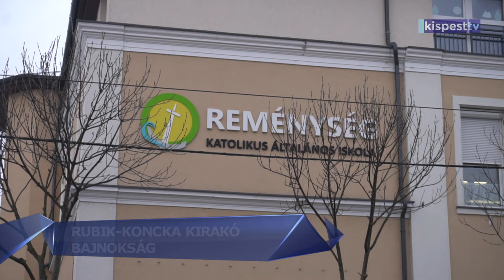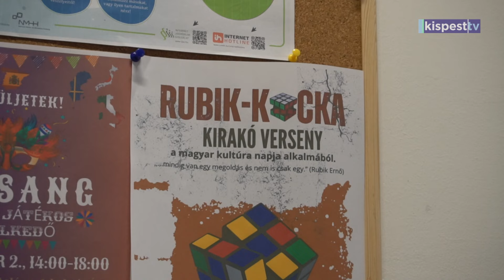2024.01.26. Rubik-kocka kirakó verseny a Reménység Katolikus Általános Iskolában